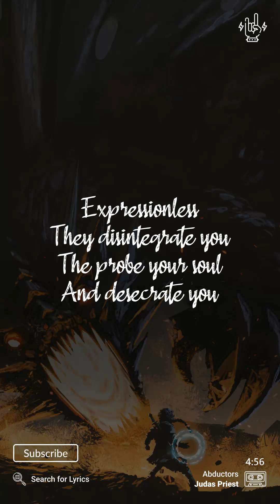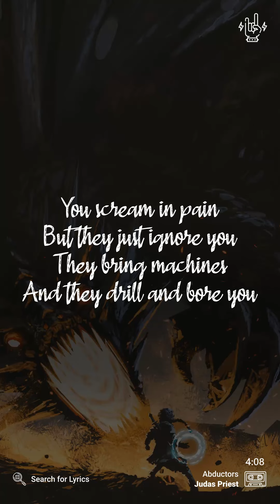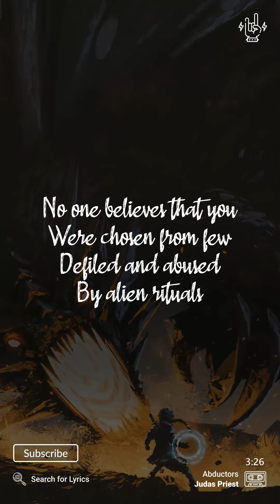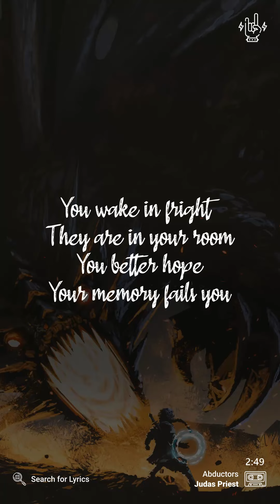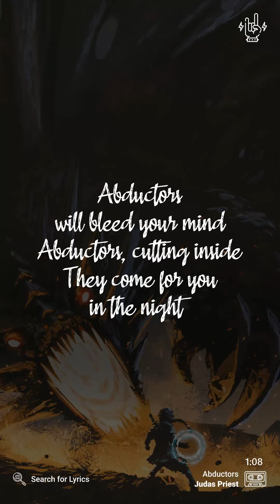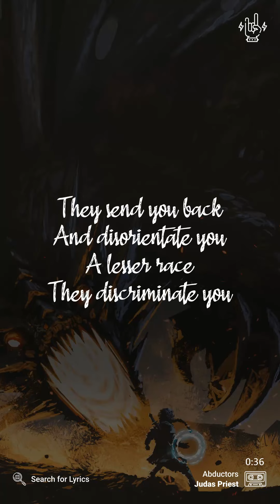Judas Priest - Abductors (Lyrics video for Mobile)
Judas Priest - Abductors
Background: grandfailure

_("Abductors" for Desktop)_